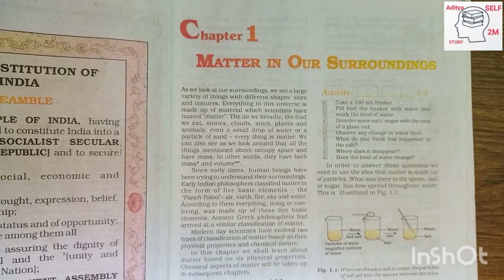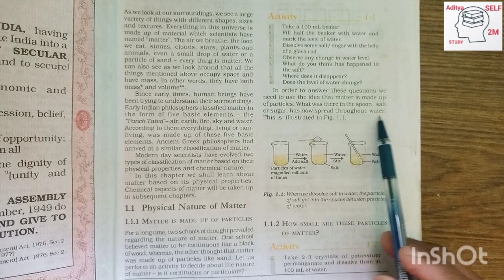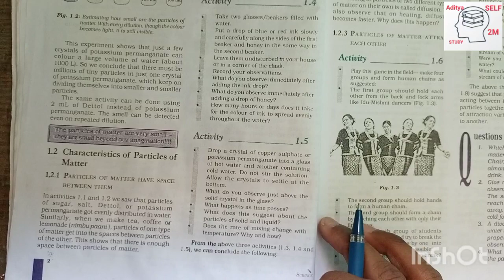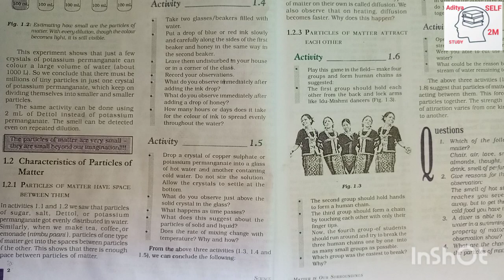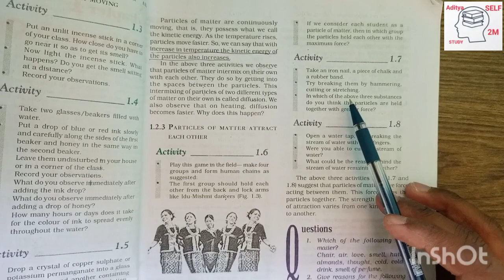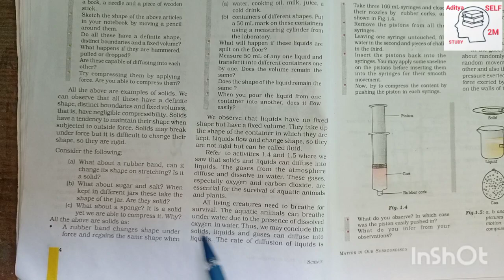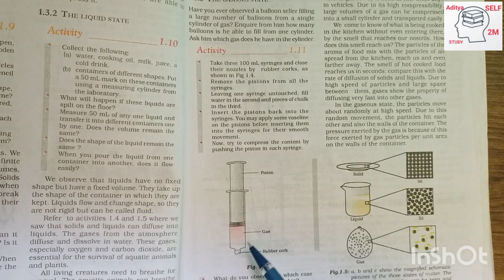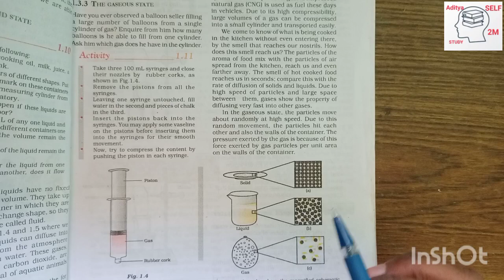Matter In Our Surroundings class 9 ..Science Chapter 1 part 1/BY Self Study / Must Watch 😱💯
part 1
.of .
First .chapter .
.of .

Science 🙄
Must watch 👍.